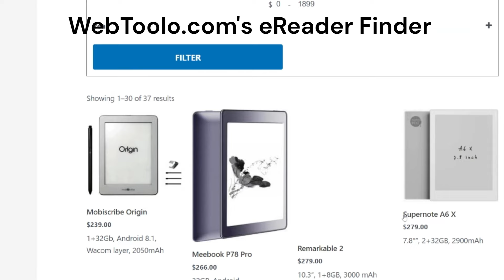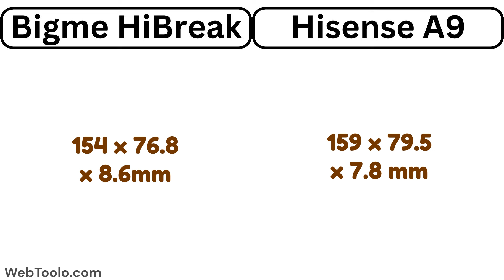Bigme HiBreak B/W vs Hisense A9 (Specs Comparison Only) Eink Phones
Article table version-